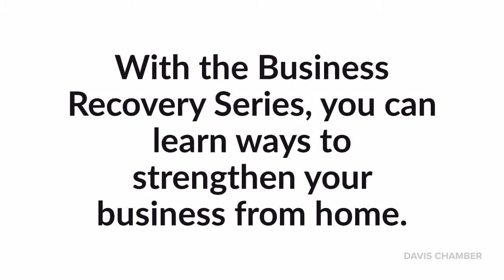Davis Chamber of Commerce and Davis Technical College and the Business Recovery Series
You’re a strong business owner. You’ve sacrificed paychecks, vacations, weekends, baseball games, and dance practices. There are no sick days for you, and no virus is going to slow you down now. Just like every other challenge, you have to adapt.

To help you do so, Davis Technical College is partnering with Davis County and Davis Chamber of Commerce to present the Business Recovery Series—in-person and virtual classes to teach business owners tools to succeed in uncertain times.

As a bonus, everyone who attends the series receives free business advising through the Small Business Development Center.

This class will be taught by Brian Ingles, Director of Sales Development & Training at Lendio.

The Business Recovery Series
    Every two weeks through November 19th, 2020
    8:00 a.m.– 10:00 a.m.

Get a free advice session as part of the registration.

Limited Scholarships Available upon request

In-person and virtual classes are both available

Davis Chamber of Commerce
450 South Simmons Way Suite #220
Kaysville, Utah 84037